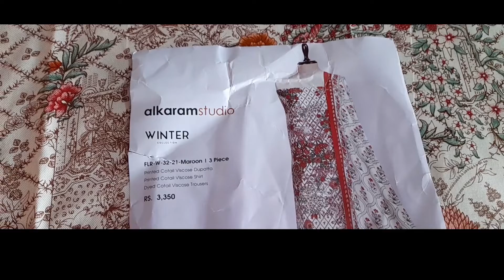ALKARAM STUDIO SALE | DHANAK WOOL SALE